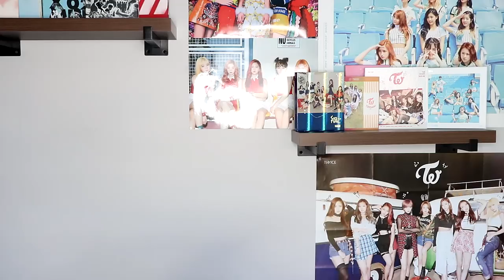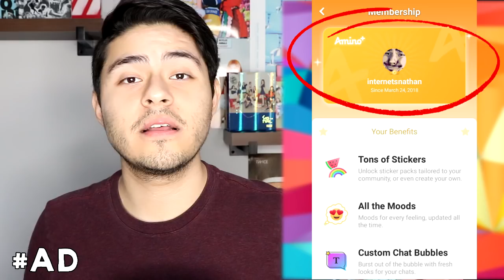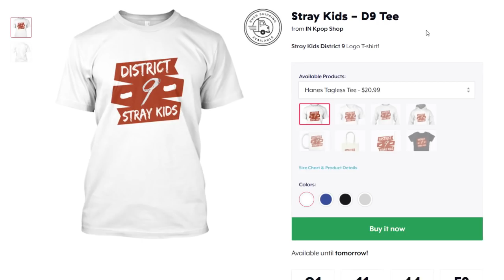FANBOY REACTS to Stray Kids District 9 MV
Stray Kids District 9 MV Reaction! KPOP

STALK ME!

✌ Help me make video's full-time. Any help is appreciated! Thank you!